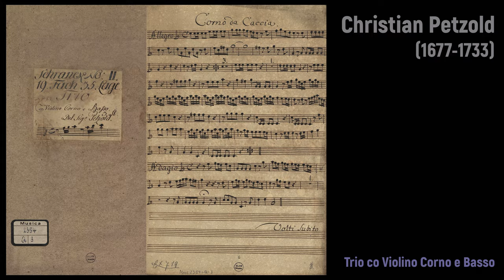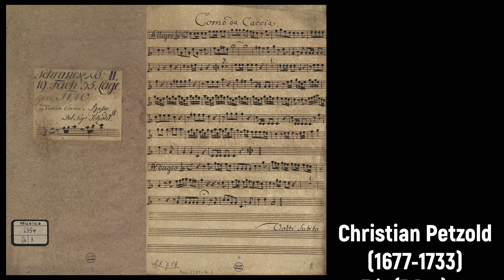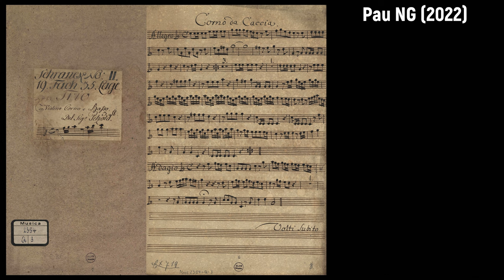Christian Petzold (1677-1733) - Trio co Violino Corno e Basso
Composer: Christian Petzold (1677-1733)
Work: Trio (F-Dur) co Violino Corno e Basso
Performers: Brucе Atwеll (horn); The St. Petersburg Chamber Philharmonic; Jеffеry Mеyеr (conductor)

Drawing: Johann Friedrich Eosander (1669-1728) - Prospect des Königl. Lusthauses Charlottenburg gegen den Garten anzusehen

Christian Pezold [Petzold]
(Königstein, 1677 - Dresden, 2 June 1733)

German organist and composer. Records describe him as organist at the Dresden court in 1697. From 1703 he was organist at the Sophienkirche in Dresden, and in 1720 he wrote a cantata for the consecration of the Silbermann organ recently built there; it was first performed by the Dresden Kreuzkirche choir. In 1709 he was appointed court chamber composer and organist. Concert journeys took him to Paris in 1714, and to Venice in 1716. He also wrote a piece for the consecration of the Silbermann organ in Rötha, near Leipzig. His death date is usually given as 2 July 1733, but Schaffrath’s letter of application for his post is dated 2 June and the competition for the vacancy was held on 22 June. Mattheson (Der vollkommene Capellmeister, 1739) described Pezold as one of the most famous organists, and Gerber reckoned him ‘one of the most pleasant church composers of the time’. C.H. Graun was among his pupils. His few surviving instrumental works include three trios, two partitas for viola d’amore, 11 fugues for organ or harpsichord, a suite and single pieces for harpsichord, an Orgeltabulatur (two- and four-part chorales, 1704) and a Recueil de 25 concerts pour le clavecin, dating from 1729. The works for harpsichord and organ have a distinctive virtuoso brilliance, with much use of scale and arpeggio figuration. A cantata, Meine Seufzer, meine Klagen, contains free forms, independent of the da capo scheme.